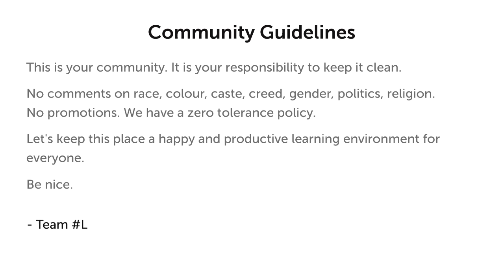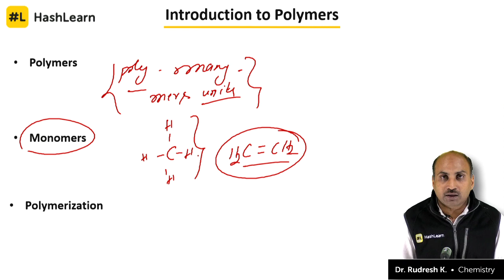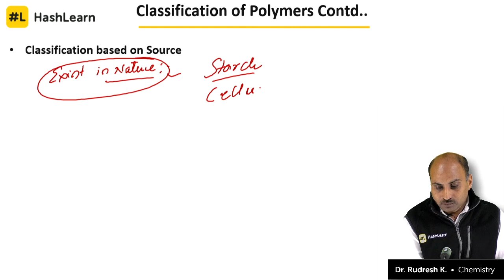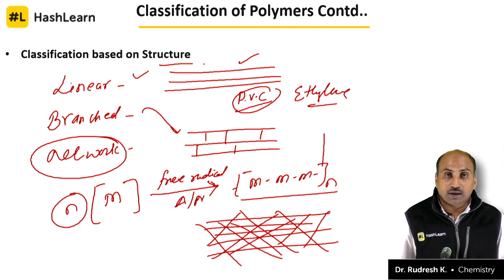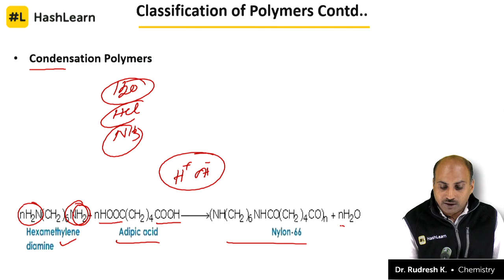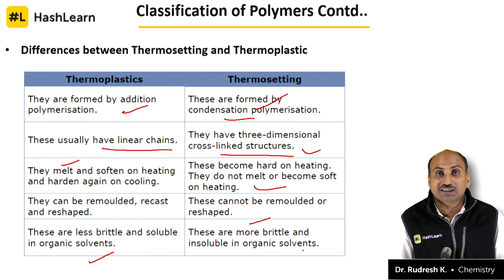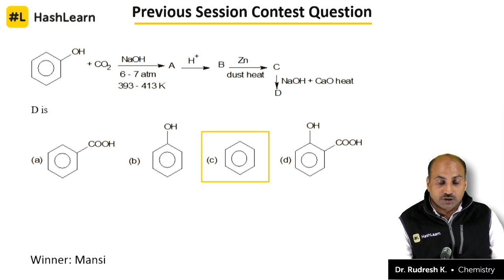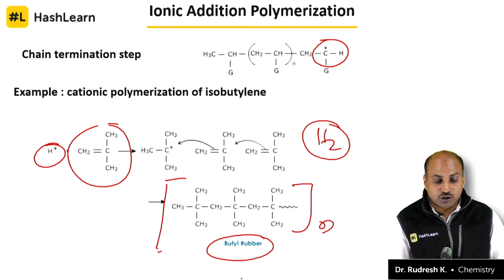Introduction to Polymers | Chemistry | Target JEE & NEET 2019 | Day 119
Most of the biological macromolecules such as enzymes, proteins, synthetic fibers are the resultant product of many repeated monomer units forming a polymer. This tutorial session will provide a brief idea about polymers, their characterization and some interesting examples for cracking JEE and NEET questions. The following sub-topics are covered in this video:

HashLearn provides India’s first Free, Live Video Classes for your Exams with a structured Course Schedule and guarantees coverage of the toughest concepts and most important problems by great Teachers.